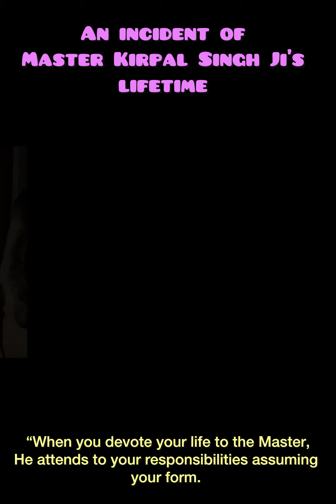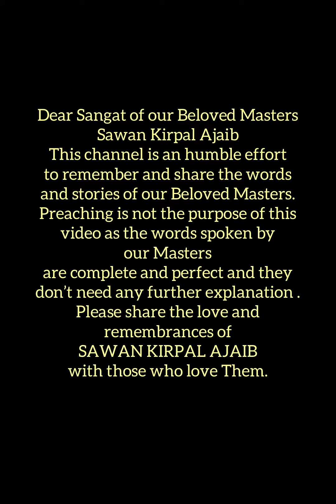Shabad is all pervading - Master Kirpal Singh Ji's lifetime's incident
English Version of An incident of Master Kirpal Singh Ji's lifetime shared during the zoom satsang at 16 PS on 20th August 2023